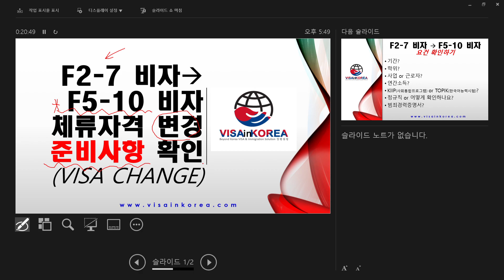F2-7비자에서 F5-10비자로 체류자격 변경시 준비사항 VISA in KOREA 장행닷컴행정사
작년 12월 1일부터 새롭게 시작되고 있는 F-2-7비자를 소지하고 있거나 작년 12월 1일 이전에 이미 점수제 거주비자 (우수인력 점수제 거주비자)인 F2-7비자를 소지하고 있는 외국인은 일정한 조건을 충족하는 경우, 영주자격인 F-5비자를 신청할 수 있습니다.

오늘 강의는 F2-7비자를 소지하고 있는 외국인이 F5-10비자로 변경하기 위해 반드시 확인해야하는 사항에 대해 설명해 드리겠습니다.

F2-7비자에서 F-5-10비자 변경 시, 반드시 확인해야 하는 7가지 조건 (요건)
1. 기간?
2. 학위?
3. 사업 or 근로자?
4. 연간소득?
5. KIIP(사회통합프로그램) or TOPIK(한국어능력시험)?
6. 정규직 or 어떻게 확인하나요?
7. 범죄경력증명서?

더 자세한 사항은 유튜브 채널 또는 VISA in KOREA 장행닷컴행정사사무소의 웹페이지에서 확인할 수 있습니다.

VISA in KOREA
장행닷컴행정사